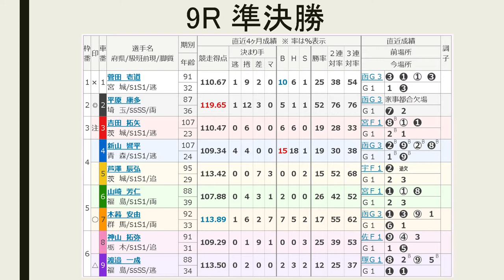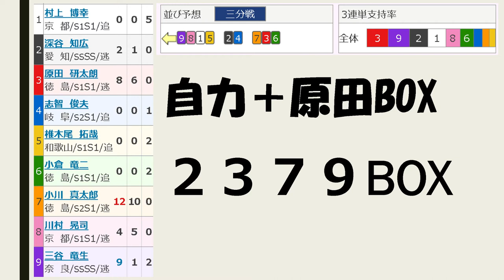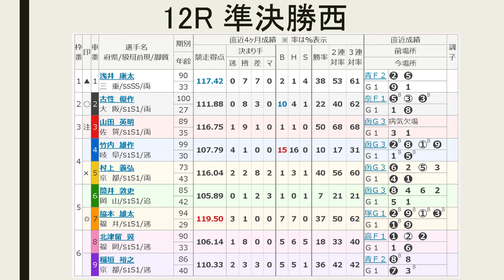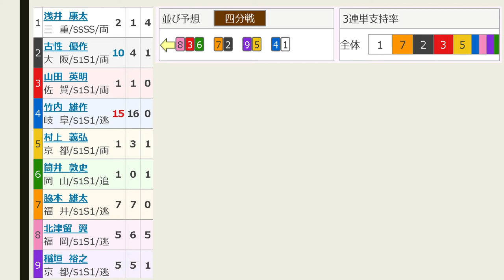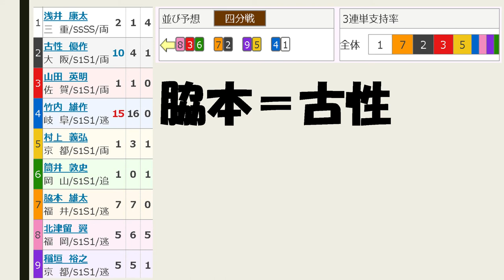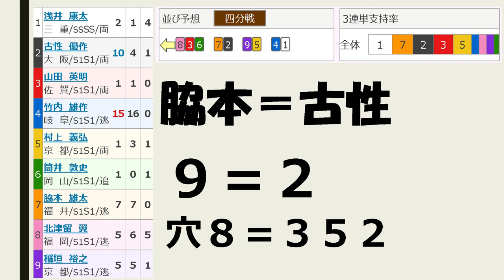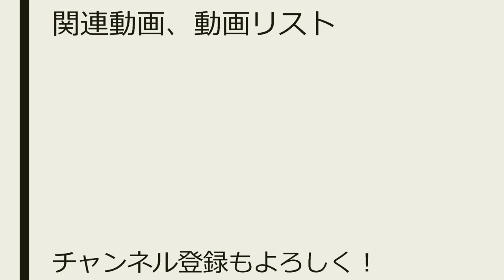【G1競輪予想】岸和田 高松宮記念杯 3日目 準決勝【Keirin 2018.06.16】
11R特選 2－7 1360円的中しました！

→予想3レース全レース的中！